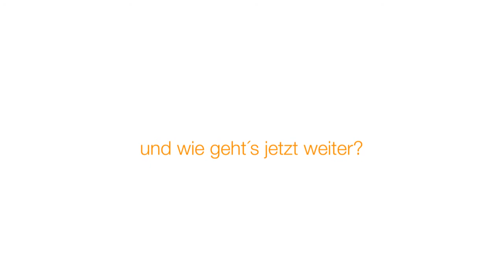"Was ist myline" Jetzt auf myline24.de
Erfahre jetzt alles zu den myline Konzepten oder in einem Fitnessclub in Deiner Nähe.